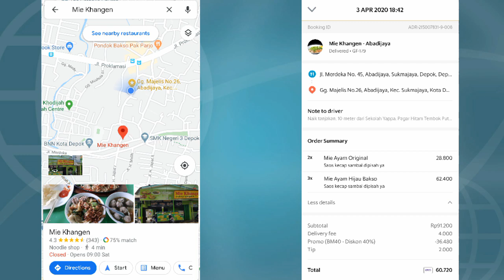ReMaRK: MUKBANG MIE AYAM & BAKSO DARI MIE KANGEN DEPOK. TKP ABADI JAYA SUKMAJAYA. HARGA 8 RIBUAN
ReMaRK [Review Makanan Murah & Enak]
ReMaRK: MIE AYAM "MANGKOK" & BAKSO DARI MIE KANGEN DEPOK.
TKP ABADI JAYA SUKMAJAYA.
HARGA 8 RIBUAN